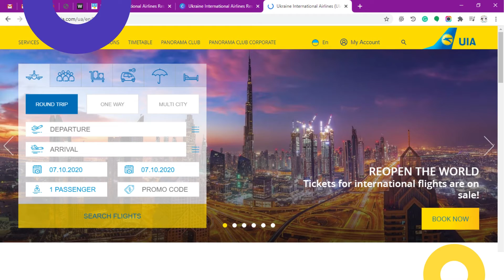Ukraine International Airlines Reservations | Cheap Tickets | Flight Booking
If you are facing any doubt in the booking process of Ukraine Airlines Reservations, you can call on the toll-free number of the airline to seek the help of the customer support executives. The agents are experts in their field and can go the extra mile to resolve your queries.